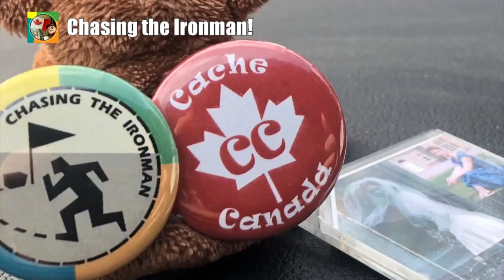GeoWoodstock - Chasing the Stardustzzz - Cache Canada TB Project Update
A Cache Canada TB Project Update. At GeoWoodstock we were afforded an opportunity to meet other geovloggers and wouldn't you know it there was Jamie Stardustzzz with her CCTB.